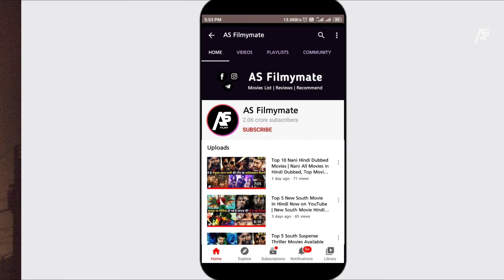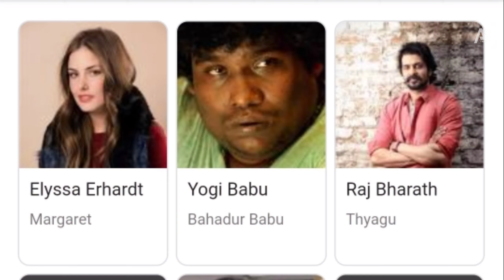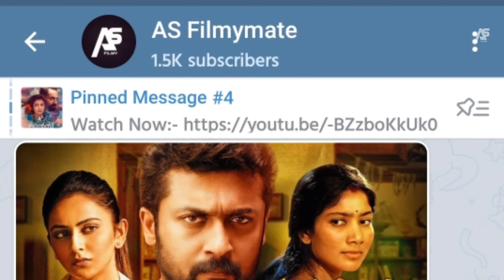Top 7 Big South New Released Hindi Dubbed Movies 2021|Available on YouTube|NGK|Malik|Zombie Reddy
Top 7 Big South New Released Hindi Dubbed Movies 2021|Available on YouTube|south new movie|NGK|Malik|Zombie Reddy

1. top 7 big new south hindi dubbed movies 2021
2. new release full hindi dubbed movie 2021
3. top 7 big south new released hindi dubbed movie 2021
4. new south indian movies dubbed in hindi 2021 full
5. new released full hindi dubbed movie
6. top 7 new south hindi dubbed 2021 movie
7. south new movie dubbed in hindi
8. top 7 biggest new south indian movies dubbed in hindi, south new release movie 2021
9. ngk full movie in hindi dubbed 2019 surya
10. zombie reddy full movie in hindi dubbed
disco raja full hindi dubbed movie,